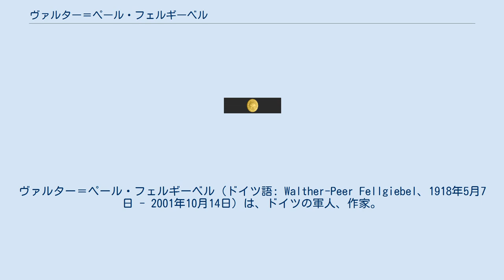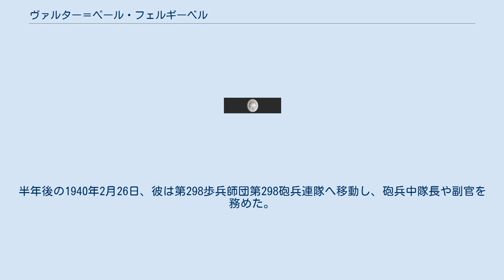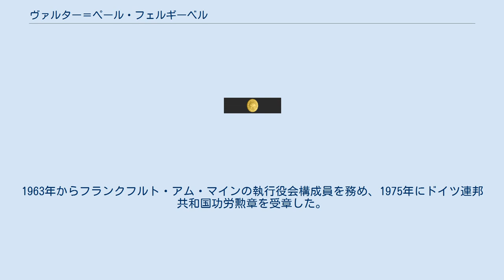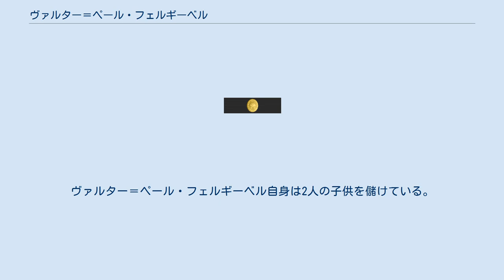ヴァルター＝ペール・フェルギーベル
ヴァルター＝ペール・フェルギーベル（ドイツ語: Walther-Peer Fellgiebel、1918年5月7日 - 2001年10月14日）は、ドイツの軍人、作家。
最終階級は陸軍少佐。
戦後、騎士鉄十字章受章者協会の中心的人物となった。
 ヴァルター＝ペール・フェルギーベルは、1918年5月7日にドイツ帝国のベルリン＝シャルロッテンブルクで生まれた。
父親は後に通信兵大将となるエーリヒ・フェルギーベルである。
ヴァインヒューベルの小学校、次いでベルリンとアルトデーバーンの中等教育学校で学び、1937年に卒業した。
卒業後は国家労働奉仕団に入団し、ハノーファーの戦争学校への入学を以て本格的にドイツ国防軍陸軍へ入隊することとなった。
第二次世界大戦勃発直前に砲兵少尉へ昇進している。
 1939年9月1日に第二次世界大戦が勃発すると、フェルギーベルは第28歩兵師団第28砲兵連隊に配属され、ポーランドへ赴いた。
半年後の1940年2月26日、彼は第298歩兵師団第298砲兵連隊へ移動し、砲兵中隊長や副官を務めた。
東部戦線の最中に彼は複数回負傷しており、6か月ほど軍病院で過ごしている。
その際に戦傷章黒章を受章した。
フランスで第28砲兵連隊の砲兵中隊長や副官を短期間担った後、フェルギーベルは南方軍集団の待機司令官となった。
 しかし最前線での勤務を熱望したフェルギーベルの要求により、第935軽砲兵大隊へ配属されることになった。
この大隊で一級鉄十字章と二級鉄十字章を受章し、4回目の負傷時には戦傷章銀章（後に5回目の負傷を記録し金章）を受章している。
1943年7月25日時点で、大隊は第337擲弾兵連隊隷下としてソビエト連邦のドネツ川中央部を占領していた。
 1943年9月7日、フェルギーベルは大隊の中隊長として騎士鉄十字章を受章し、大尉へ昇進した。
11月頃前線を離れ、1944年の夏までユーターボークの砲兵学校で教鞭を執った。
 この頃アドルフ・ヒトラー暗殺未遂事件である7月20日事件が起こったが、父エーリヒがこの事件に関与していたため、フェルギーベルも家族連帯責任懲罰法によって処罰の対象となった。
ただし、彼の上官が取りなしてくれたおかげで釈放され、1945年1月には少佐への昇進を果たしている。
 第二次世界大戦が終結すると、フェルギーベルは1945年から1948年にかけて農業指導や財産の受託などを通して農業に従事した。
1948年に産業取引事務員に転職し、運送会社の代表取締役を経てレンタカー会社を立ち上げた。
さらに工業用ガスを扱う会社にも携わっている。
1950年には安全マッチ専売会社に入社し、経営者の補佐などをこなしながら支配人にまで上り詰めた。
1963年からフランクフルト・アム・マインの執行役会構成員を務め、1975年にドイツ連邦共和国功労勲章を受章した。
 2001年10月14日にフランクフルト・アム・マインで死去。
 フェルギーベルは1954年に騎士鉄十字章受章者協会に入会し、1961年には協会の役員に就任した。
1970年に協会の勲爵士委員会で委員長に就き、1985年までその地位にあり続けた。
この頃の活動により、『Die Träger des Ritterkreuzes des Eisernen Kreuzes, 1939–1945』の執筆へと至ったが、この本は出版以来長年にわたり、第二次世界大戦期のドイツ軍人に関する資料として活用されてきた。
 ただし、フェルギーベル自身はその本が公式な記録ではないと明言している。
大戦末期、戦局が著しく悪化したことに伴って、授与基準が崩壊した不完全で未確認の受章推薦が多発していた。
勲記などの証拠もない中で、実際に受章したがどうかも定かではない人物が紛れているのも事実である。
これを受け、協会は受章に疑問が呈された人物のリストを作成した。
作家のヴェイト・シャーザーは、連邦公文書館の資料を分析し、フェルギーベルが本書でまとめた7,322件のうち193件に矛盾があることを指摘している（誤認率2.6％）。
 2003年には『Elite of the Third Reich: the Recipients of the Knight's Cross of the Iron Cross, 1939-45』として、英語の翻訳書が出版された。
 父親は通信兵大将のエーリヒ・フェルギーベルである。
ヴァル...